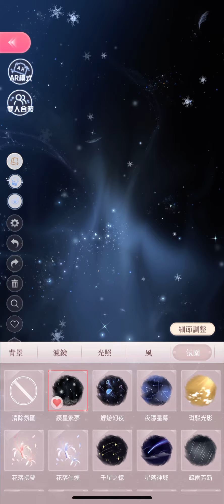Shining Nikki Set Breakdown - Astral Sonata / 繁星奏鳴時 (Includes Individual Item Displays)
Shining Nikki TW (閃耀暖暖) Set Display and Item Breakdown (Includes Recolors)
Event: Stellar Glissando Hell Event
Set Name: 繁星奏鳴時 (Astral Sonata)
Designer: Modric
Rarity: Gold
Attribute: Fresh
Set Type: Hell Event Pavilion

00:00 Original Color
03:27 Awakened Recolor
07:28 Hair
09:06 Hair Dye Colors
10:52 Dress
14:17 Hosiery
17:01 Shoes
18:36 Hair Accessory
19:41 Earrings
21:00 Gloves
22:27 Special Accessory 1 (Piano)
24:35 Special Accessory 2 (Bustle)
26:24 Special Accessory 3 (Ring)
27:30 Bloom Item & Animation
30:18 Makeup - All
31:42 Makeup - Foundation
32:58 Makeup - Brows
33:48 Makeup - Lashes
34:42 Makeup - Contacts
35:32 Makeup - Lipstick
36:50 Camera Mode (BGs, Stickers, Poses, Atmosphere)
41:45 3D Background and 3D Prop
43:45 Clothing Dye Slots